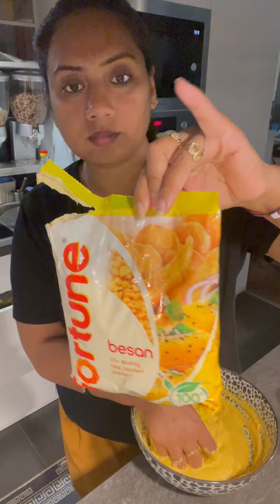14. July 2024